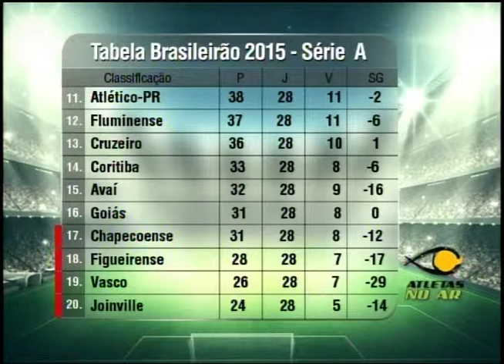Atletas no ar - (bloco 4 de 4) 29-09-2015